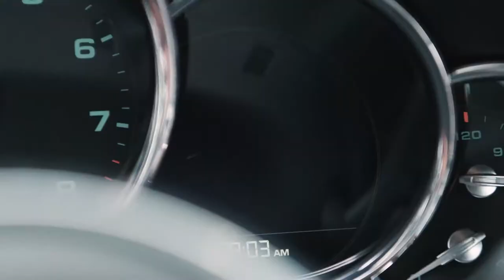The One Millionth Porsche 911 Carrera S - EXCLUSIVE Driving in New-York